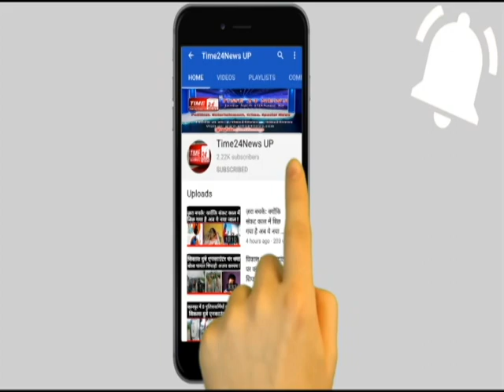दुबई में Sonu Nigam परिवार समेत हुए कोविड पॉजिटिव, वीडियो वायरल !